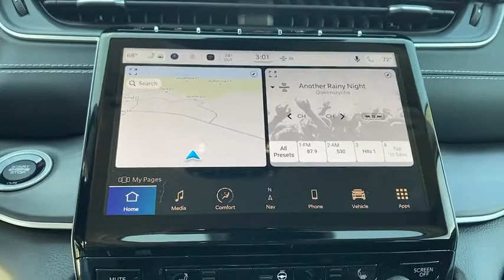2022 Jeep Grand Cherokee L Granbury, Fort Worth, TX N8541956C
Diamond Black Crystal Pearlcoat Used 2022 Jeep Grand Cherokee L available in Granbury, Texas at Mike Brown CDJR. Servicing the Fort Worth, TX area.
2022 Jeep Grand Cherokee L Limited - Stock#: N8541956C - VIN#: 1C4RJKBG0N8541956

Shottenkirk CDJR
4970 East Highway 377

Clean CARFAX. GPS Navigation, Quick Order Package 22E. Diamond Black Crystal Pearlcoat 2022 Jeep Grand Cherokee L Limited 8-Speed Automatic 3.6L V6 24V VVT 4WDbrbrbrFor more information contact one of our Internet Managers at to set up your VIP Test Drive.. At SHOTTENKIRK CDJR Granbury located in Granbury, TX all of our Pre-Owned vehicles go through a 100 point plus inspection. The oil and filter are changed, complete brake inspection, tire rotation, safety inspection and all fluid levels are topped off. If we find anything that needs attention we address the issue and fix it. So buy with confidence that you are getting a quality vehicle. We can do a complete walk around for you over the phone. Trade ins are always welcomed. We offer financing from over 25 finance and credit unions locally and nationally. SHOTTENKIRK CDJR 4970 E HWY 377 GRANBURY TEXAS 76049.